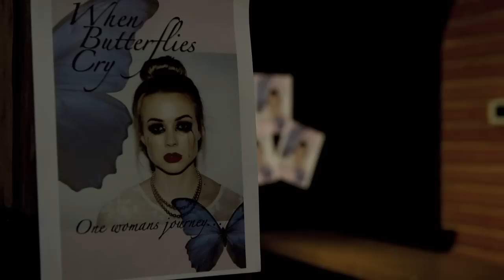The Art of Avoiding (Comedy Skit)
::::: How to avoid telling your friend that their play sucked! ::::::

Another edition of 'THIS JUST HAPPENED!'

Starring
Kristina Ty
Jssica Storm Smith
Jerome Velinsky
And Conor Gomez

Shot by Ed Araquel

Written & Edited by Jerome Velinsky